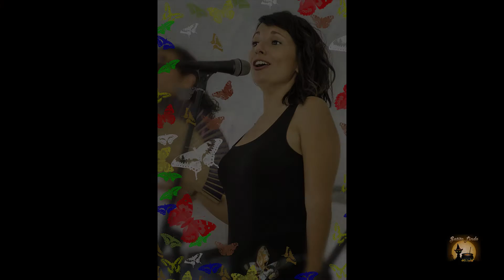Desflamenkados, Album de Fotos Mula 24 09 2016